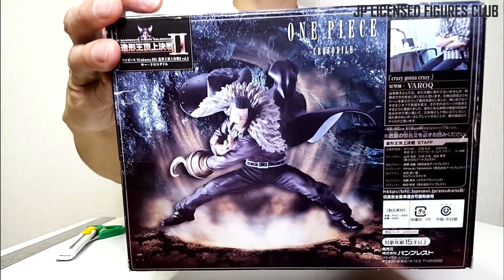SIR CROCODILE Figure Colosseum II One Piece BANPRESTO Unboxing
One Piece / Crocodile
BANPRESTO Figure Colosseum SCultures, Released in October 2013.